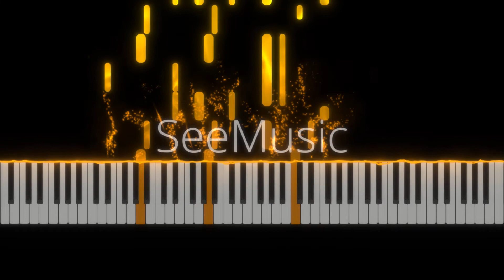Maple Leaf Rag - Piano